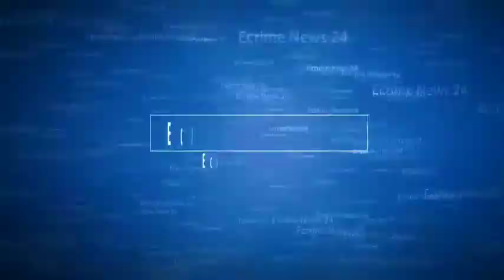UP Live:माखी उन्नाव,16 वर्षीय बालिका लापता हुई थी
Ecrime News 24 माखी उन्नाव,16 वर्षीय बालिका लापता हुई थी